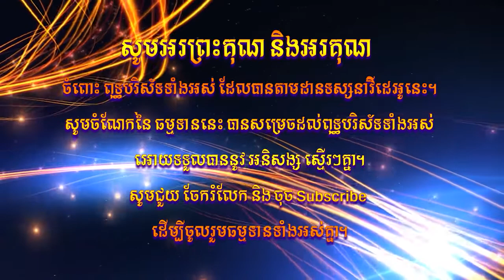ឆន ម៉ៅមេត្តា - ពិធីបុណ្យបច្ចយ័បួយ និង ចម្រេីន ព្រះជន្ម ថ្ងៃទី២៥ ​ខែ វិច្ឆិកា ឆ្នាំ២០១៩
សូមពុទ្ធបរិស័ទ ទាំងអស់អនុមោទនា ស្តាប់ការសម្តែងព្រះធម៌ របស់ព្រះអង្គគ្រូ ចុល្លនាគវិជ្ជា មេត្តារក្ខិតោ ឆន ម៉ៅមេត្តា ដោយសេចក្តី ជ្រះថ្លា គ្រប់ៗគ្នា​។ សូមអនុមោទនា​ បុណ្យកុសល!!!